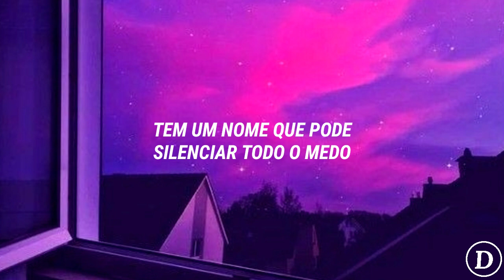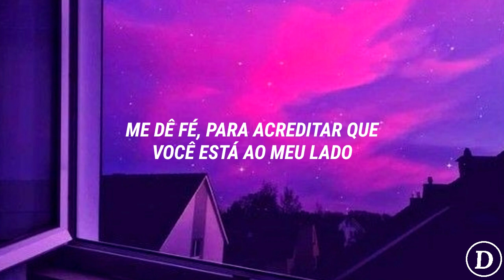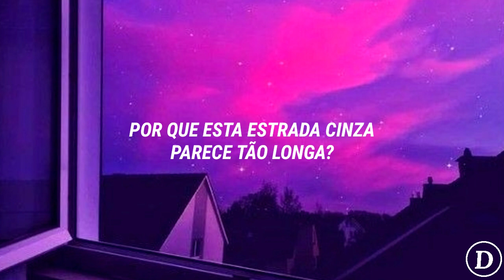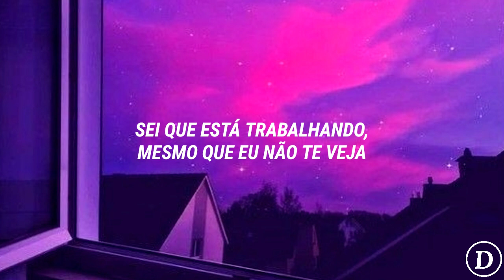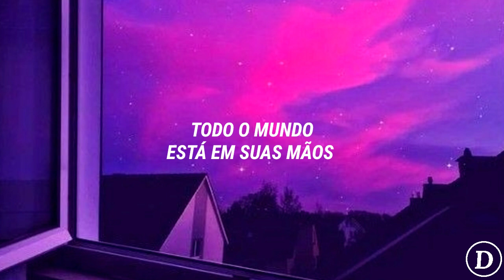Tudo vai ficar bem❤️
Esta música contém todos os direitos autorais, se o autor da música quiser a remoção do vídeo pode entrar em contato.

letra:
ah
Padre te confieso a corazón abierto
Que todo es muy incierto en este desierto
Mi vulnerabilidad está al descubierto
Siento que mi barca está muy lejos de su puerto
¿Por qué será que ya no sale el sol en mis días?
¿Por qué mis noches son tan frías?
¿Por qué será que siento que me falta algo?
¿Por qué este camino gris se siente tan largo?
Sé que estás obrando aunque no te sienta
Sé que estás obrando aunque no te vea
Sé que voy a salir de esta odisea
Sé que voy a ganar esta pelea
Sé que va a cesar esta marea temporaria
Que en ti yo viviré una vida extraordinaria
Que aunque no pueda entender
Me consuela saber que (todo)
Yo sé que
Todo va a estar bien (todo va a estar bien)
The whole world's in His hands
Your whole world's in His hands
In the darkness and the trials
He's faithful and He's true
Y todo va a estar bien
Oh-oh oh-oh-oh
Everything will be alright (everything will be alright)
Oh-oh-oh-oh
Y todo va a estar bien (todo va a estar bien)
Oh-oh oh-oh-oh
Everything will be alright
Oh-oh-oh-oh
He's got the whole wide world in His hands
Todo el mundo en su mano está